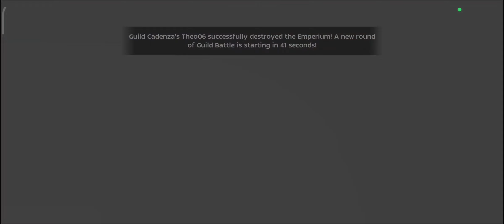Ragnarok M: WOE 7 Mar 24 ThaiGER